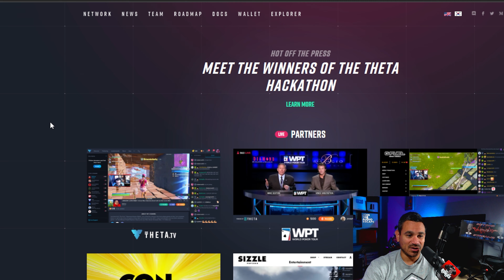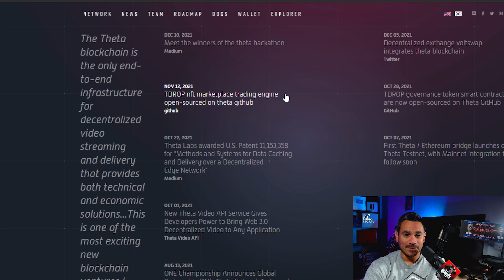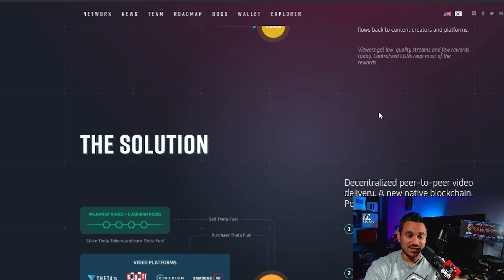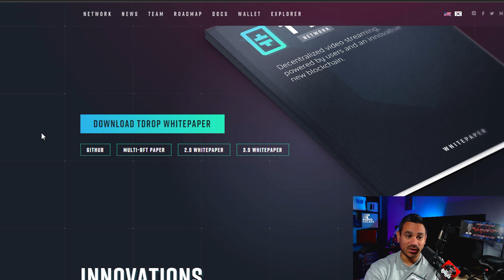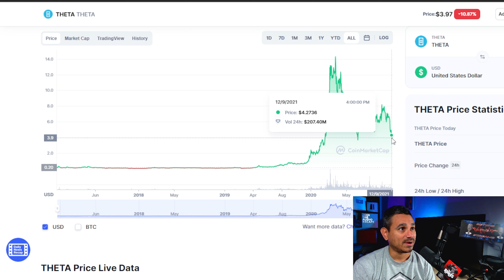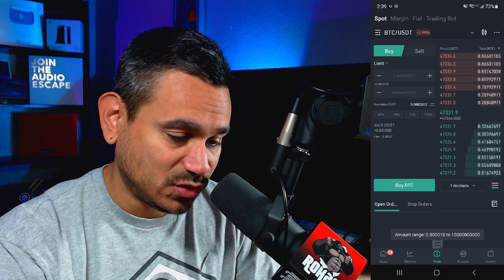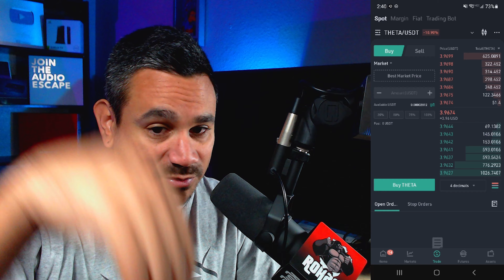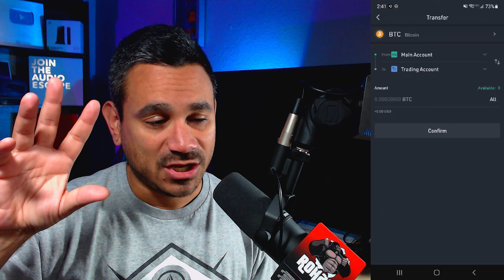YouTube real compeition THETA crypto for Streaming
Crypto Trends is an entertainment channel that provides crypto related content. You need to make your own decisions if you invest and do your own research before investing. Hope you enjoy our videos.